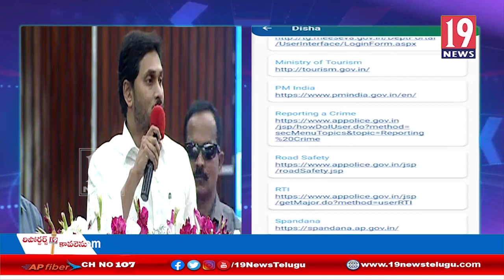దిశా యాప్ గురించి మీకు తెలియని నిజాలు